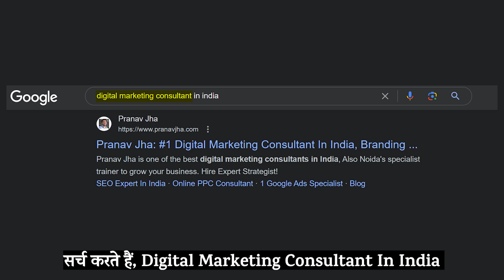आज Noida में लाखों का Business करता हूं | Pranav Jha की Story | Digital Marketing | Josh Talks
Pranav Jha AP Web World के Founder हैं. Bihar के  Madhubani  जिले में पैदा हुआ Pranav ने Engineering की पढ़ाई करने के बाद Digital Marketing agency के साथ काम किया.

कई Renowned Companies के साथ collab किया. Pranav Jha Digital Marketing agency के field में renowned figure हैं. Josh Talks Darbhanga पर Pranav की Inspiring Journey देखिये.

Pranav Jha is the Founder of AP Web World. Born in the Madhubani district of Bihar, Pranav worked with a Digital Marketing agency after studying Engineering. Collaborated with many renowned companies. Pranav Jha is a renowned figure in the field of digital marketing agencies. Watch Pranav's Inspiring Journey on Josh Talks Darbhanga.

1 Billion+ Views | 10 भाषा | 17 ,50,000+ Downloads
प्रेरणा, सीखना और आगे बढ़ना

इसी सोच के साथ एक शुरुआत हुई जोश Talks की और अब हम जोश Talks दरभंगा
 के जरिए बिहार की सबसे प्रेरणादायक कहानियों को चुनकर दरभंगा  के हर उस शख्स तक पहुंचा रहे हैं, जो बड़े सपने देखते हैं और उसे पूरा करने के लिए हर दिन कुछ नया सीखकर आगे बढ़ते हैं.
जोश के मंच पर कई Role Models आते हैं और अपने जीवन की प्रेरणादायक कहानी हमारे साथ साझा करते हैं. वो अपने जीवन के उन किस्सों को शेयर करते हैं जहां वो Fail हुए, उन्होंने गलतियां की, कई बार हिम्मत भी टूटी पर रुके नहीं, डटे रहे. अगर दो शब्दों में कहा जाए, तो जोश Talks Darbhanga  हम सबके लिए हमारे ‘बड़का भैय्या/बड़की दीदी’ की तरह है.
 तो चलिए, Josh Talks Darbhanga पर  साथ Motivational कहानियों के साथ Goal को हासिल करते हैं :)
और हां! अगर आपके पास Darbhanga के ऐसे लोगों की कहानियां हैं जिन्होंने अपनी मेहनत और हिम्मत के दम पर अच्छा मुकाम हासिल किया है.